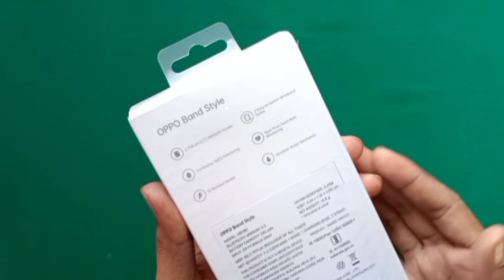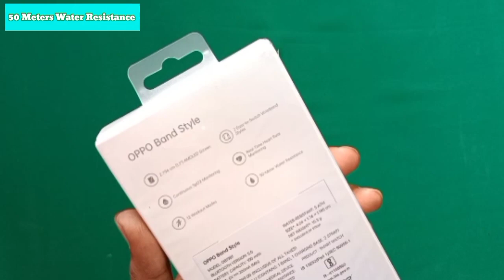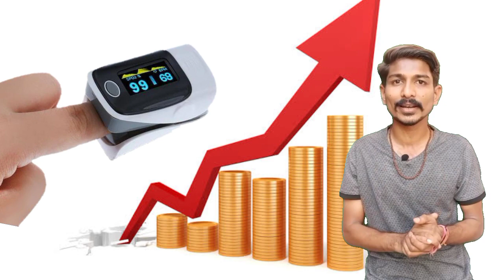Oppo Band Style Unboxing Review & First Impressions In Hindi | Fitness Band | Health Tracker | SPO2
Hello Friends Ajj Hum Bat Karne Vale Hain Oppo Band Style Ke Bare Me Jisame Apko Milta He 1.1" AMOLED Screen Isake Sath hi Isame Apko SpO2 Ka Features Bhi Dekhne Ko Mil Jayega.

Oppo Band Style brings a colour touchscreen that can get very bright. In terms of fitness features, you get as many as 12 workout modes on the Band Style. Oppo Band Style comes with two straps in the retail box.

Kutch-Gujarat (india) .